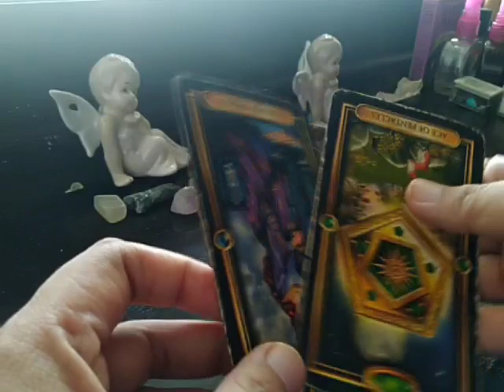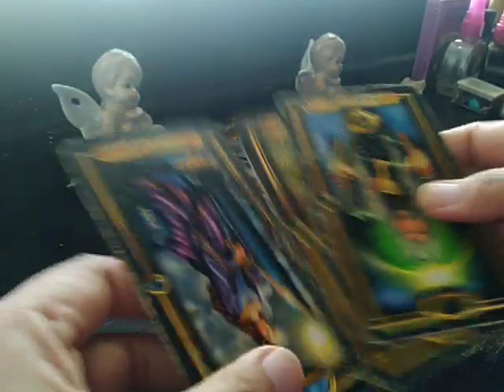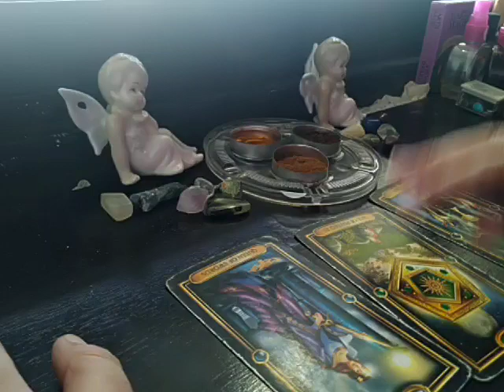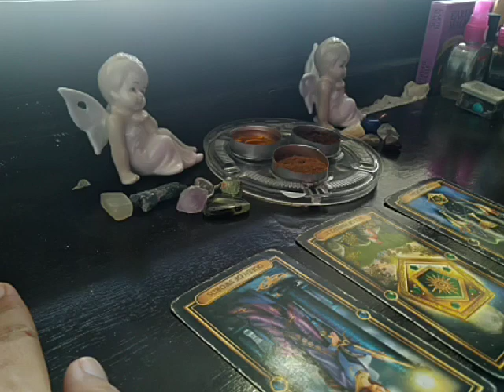VIRGO WEEKLY "WHY OH WHY😢?!? You are isolating..." APRIL 20-26, 2020